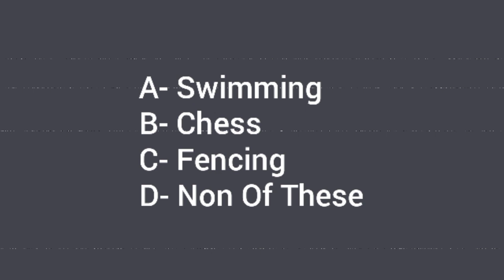17-year-old prodigy Gukesh Dommaraju became the youngest person to challenge for the world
17-year-old prodigy Gukesh Dommaraju became the youngest person to challenge for the world championship in...